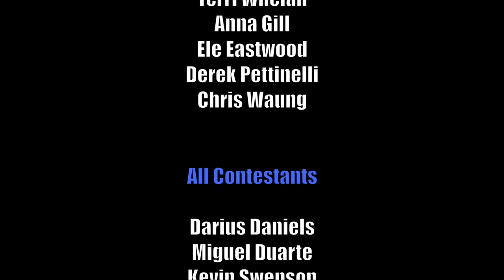Mr. Assumption 2014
Student Government Association proudly presents, Mr. Assumption. Mr. Assumption is a male pageant that showcases the alpha male. It tests one's intelligence, unique talent and charismatic nature. The crowned winner will excel to Mr. Worcester, where he will compete against the winners of the neighboring colleges in Worcester.

Mr. Worcester will take place on January 30th beginning at 6:30pm at Coral Seafood. Admission and transportation is free, as long as you have your Assumption student ID. You must sign up in OSA (Hagan Basement) if you wish to attend. Sign ups will take place on the day of the event.